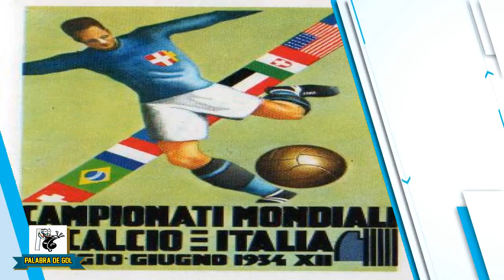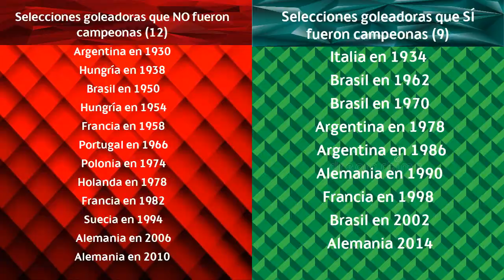SELECCIONES GOLEADORAS DE TODOS LOS MUNDIALES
El mundial Rusia 2018 tendrá selecciones goleadoras, pero eso no siempre es una garantía para quedarse con el título.

Equipos rompe redes con artilleros certeros,  algunos levantaron la copa, a otros les faltó equilibrio en la defensa.

Acompáñanos a ver cuál fue el equipo más goleador de cada mundial y de paso descubriremos si quedó campeón.